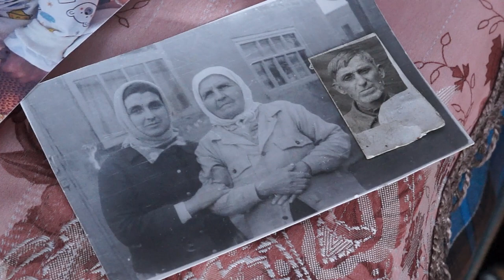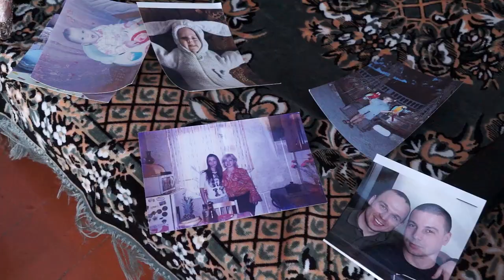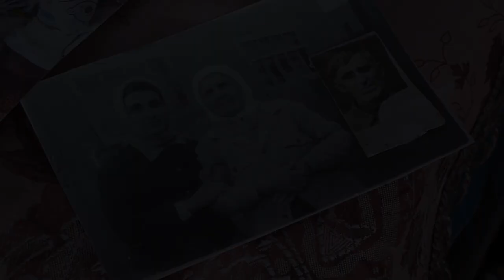08-05-2024 г. КО ДНЮ ПОБЕДЫ Женщины-труженицы тыла